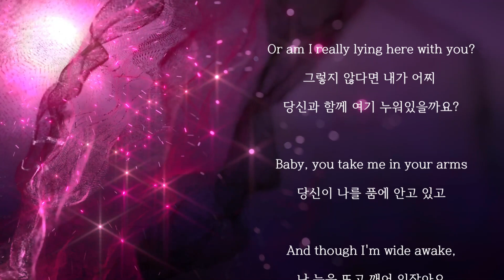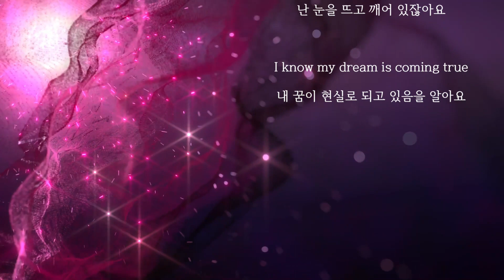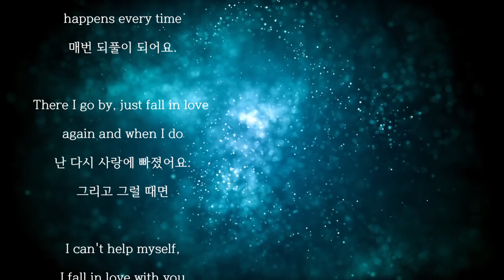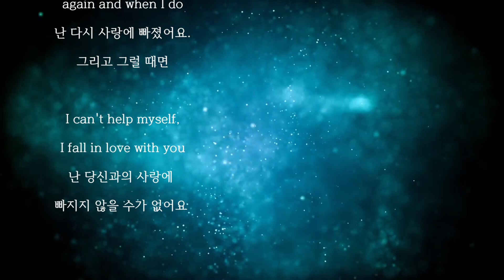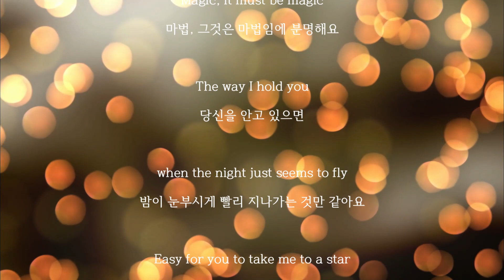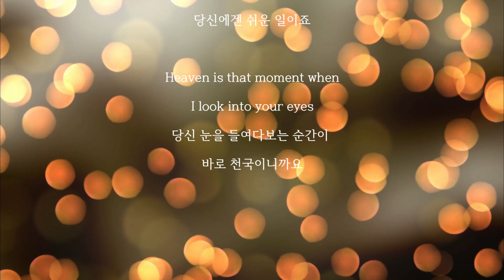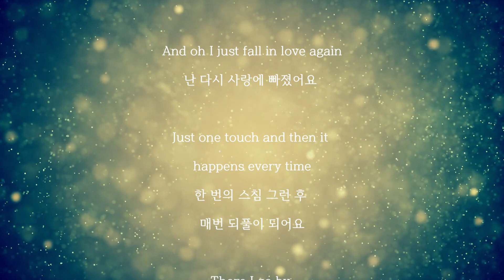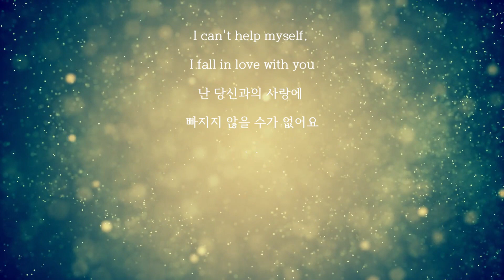l just fall in love again (유정/ Anne Murray)/ Dreaming, I must be dreaming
I Just Fall In Love Again (Anne Murray)
난 다시 사랑에 빠졌어요

Dreaming, I must be dreaming

꿈이죠, 난 분명 꿈을 꾸고 있어요.

Or am I really lying here with you?

그렇지 않다면 내가 어찌 당신과 함께 여기 누워있을까요?

Baby, you take me in your arms

당신이 나를 품에 안고 있고

And though I'm wide awake,

난 눈을 뜨고 깨어 있잖아요.

I know my dream is coming true

내 꿈이 현실로 되고 있음을 알아요.

And oh I just fall in love again

Just one touch and then it

한 번의 스침, 그리고 난 후

매번 되풀이 되어요.

There I go by,

just fall in love again and when I do

난 다시 사랑에 빠졌어요. 그리고 그럴 때면

I can't help myself, I fall in love with you

난 당신과의 사랑에 빠지지 않을 수가 없어요.

Magic, it must be magic

마법, 그것은 마법임에 분명해요.

The way I hold you

당신을 안고 있으면

when the night just seems to fly

밤이 날아갈 것만 같아요.

Easy for you to take me to a star

나를 별로 데려가는 건 당신에겐 쉬운 일이죠..

Heaven is that moment when

당신 눈을 들여다보는 순간이 바로 천국이니까요.

Just one touch and then it happens every time

한 번의 스침 그런 후 매번 되풀이 되어요

Can't help myself, I fall in love with you

당신과의 사랑에 빠지지 않을 수가 없어요